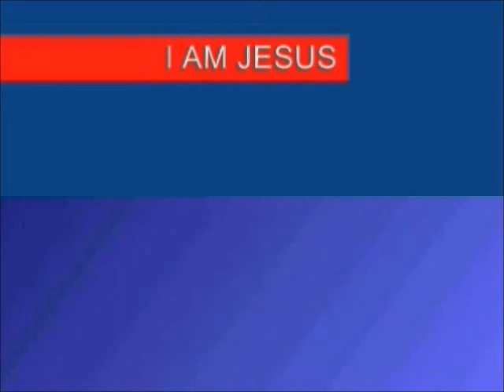7TH SEAL PART 660